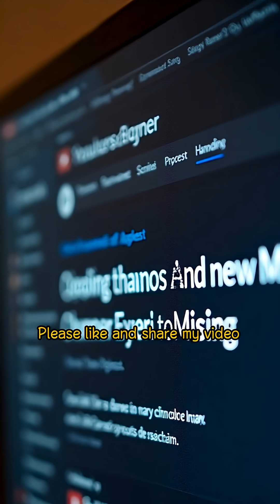The Fourth Dimension: TIME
the Fourth dimension: time# learnforfun# time# facts# techy# anime# dimension universe galaxy# cosmos# earth# sun# solarsystem saritapatel #